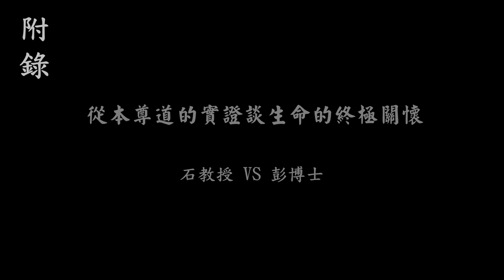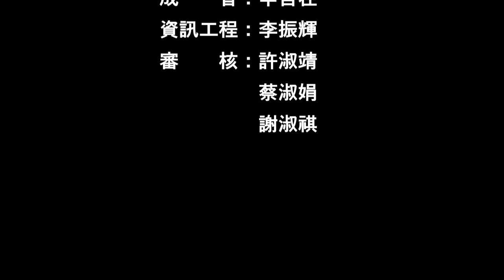NO.96集【守元抱一】-【宋七力主講】